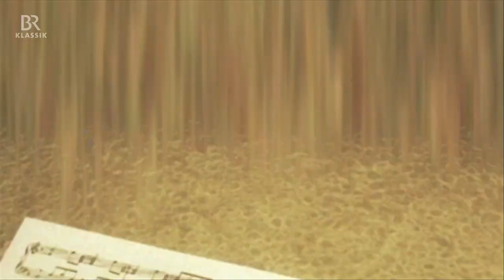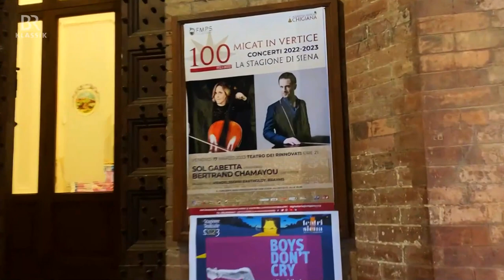KlickKlack - 28.03.2023 - mit Sol Gabetta in Italien - BR-KLASSIK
Sol Gabetta begrüßt ihre Zuschauerinnen und Zuschauer von ihrer Tournee durch Italien. Ihre Gäste in der Sendung sind: der virtuose Pianist Bertrand Chamayou, der phänomenale Gitarrist Antoine Boyer, der Gipsy, Jazz und Klassik beherrscht. Und außerdem: Die Blockflötistin Dorothee Oberlinger und der Bratschist Nils Mönkemeyer, die als Duo neuste Arrangements präsentieren.

Mit "KlickKlack" bietet BR-KLASSIK allen Liebhabern von Klassik, Jazz und zeitgenössischer Musik ein halbstündiges Magazin im BR Fernsehen, moderiert von Cellistin Sol Gabetta oder Percussionist Martin Grubinger.